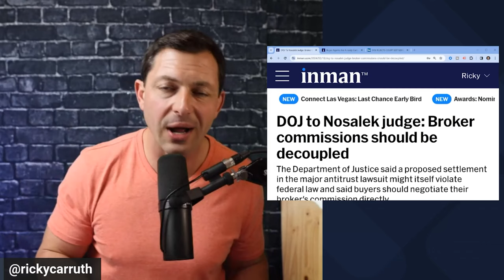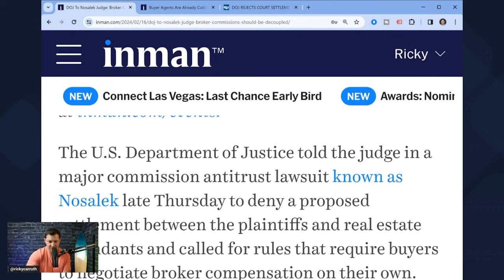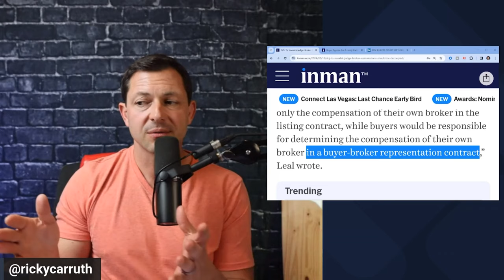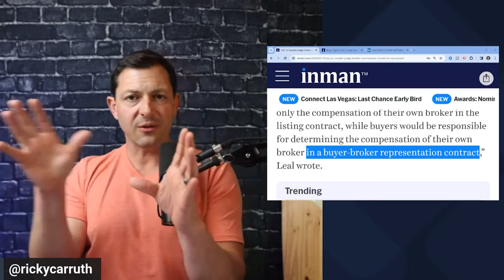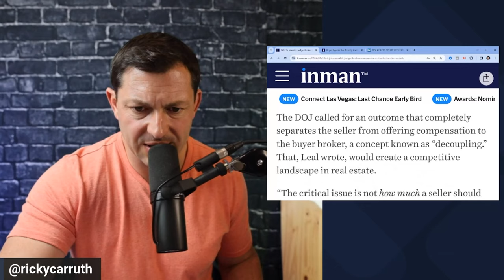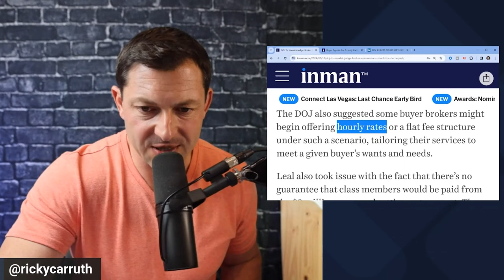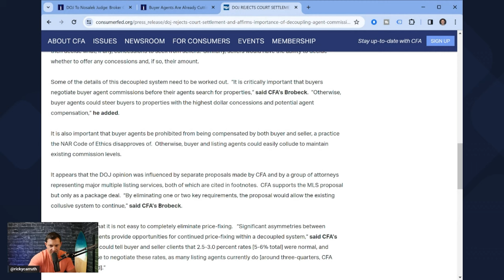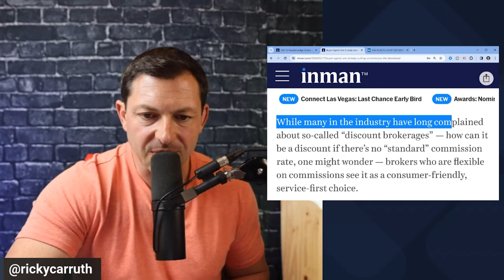BUYER AGENT Commissions To Be DECOUPLED By DEPARTMENT OF JUSTICE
Ricky Carruth brings the fire of his 21 years of real estate industry experience to the table everywhere he goes. He eats, sleeps and breaths real estate. Some of his achievements includes a three-time #1 RE/MAX agent, the top agent in his county for eight straight years and two-time author. In 2016, he became the first completely free real estate coach in the industry helping reduce the failure rate one agent at a time. He has had one of the loudest voices on the internet when it comes to the strength of the housing market since the pandemic. His presentations are energetic and full of the most recent housing data. You aren't going to want to miss his next event or video. And, as Ricky says, "Let's GOOOOO!"